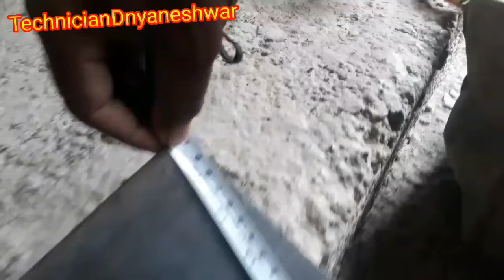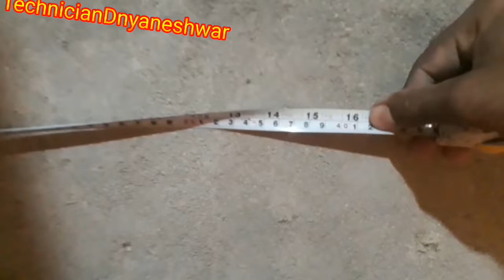how to make stone corner